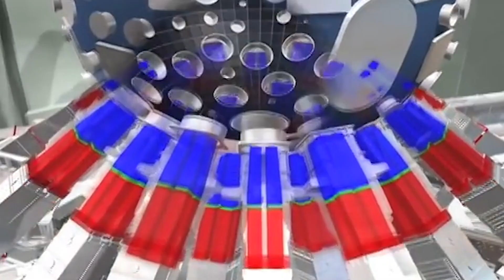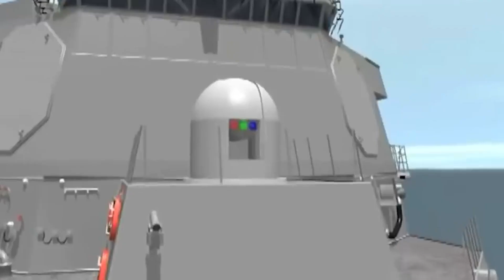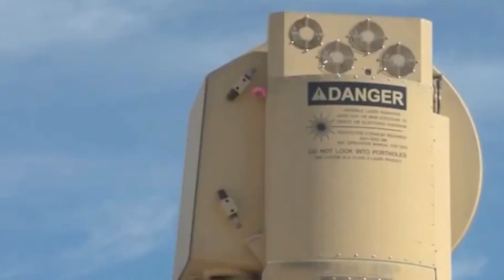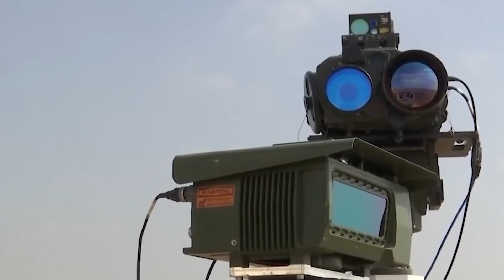The Russian Airforce Admitted Created Something So Advanced That It Will Destroy Everything!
In our world, survival often favors the strongest, while the vulnerable live in a constant state of fear and anxiety. It's a world where a country's global standing is often determined by its arsenal of bombs, nuclear weapons, chemical warfare capabilities, and other cutting-edge military firepower. And when it comes to having the most advanced and formidable military weaponry, the United States military stands unrivaled. However, Russia is not far behind, and they've recently made a startling announcement. They claim to have developed something highly advanced that could potentially obliterate everything in its path. The mere notion of such an invention is enough to evoke deep-seated fears and anxieties. So, join us as we delve into this creation that the Russian Military has just revealed.
Over the past 18 months, the world has gained more insight into Russia's armed forces than in the previous two decades. It's become increasingly important to recognize that Russia is undergoing significant adaptations in its military strategy. The process of military modernization known as the "New Look," initiated in late 2008, has transformed Russia into a more formidable military power today than it has been since the dissolution of the Soviet Union. Previous attempts to reform Russia's armed forces, such as those in the 1980s and 1990s, fell short. However, following the less-than-satisfactory performance in the October 2008 war with Georgia, a renewed political commitment and improved financial resources converged to kickstart the New Look initiative. The State Armament Program 2011–20 played a pivotal role in achieving these modernization goals.